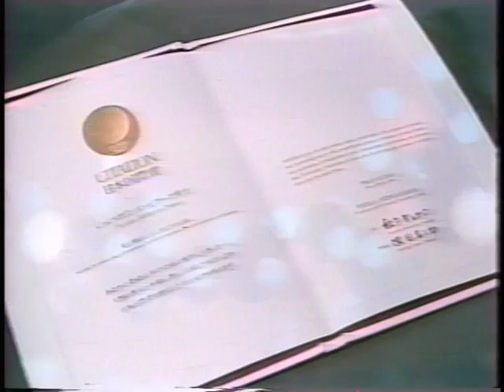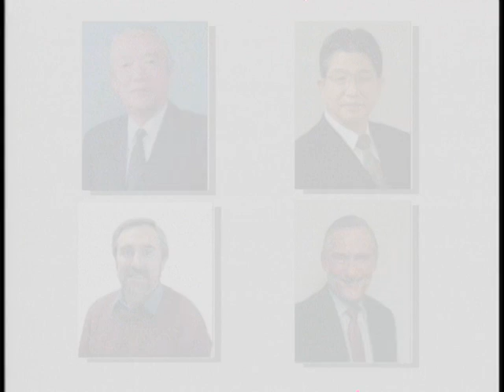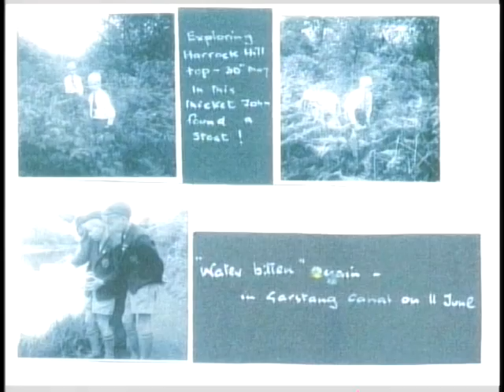2004年(20周年記念)日本国際賞受賞者の生い立ち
2004年(20周年記念)日本国際賞受賞者の生い立ち